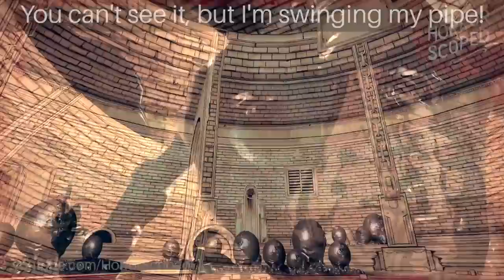How Bendy and the Dark Revival's Widow King Boss Works Behind the Scenes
What does Bendy and the Dark Revival's Chapter 3 boss hide off camera from the player? And just how does this Widow King boss fight work behind the scenes? Let's break it and find out!

Filmed and game breaking by SwankyBox.

Music from Bendy and the Dark Revival:

Standing Together and the Widow King Boss